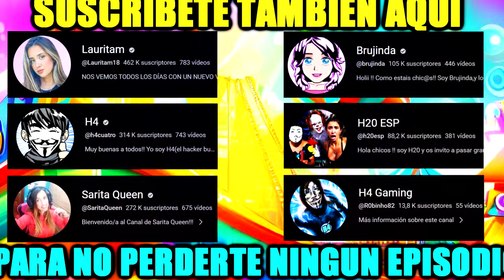ALFA HA VUELTO A VISITAR LA CASA DE FEDE VIGEVANI 😨 Y LA NUESTRA...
Fede Vigevani cayó en la trampa de ALFA y sus ALFA-SOLDADOS !! Cuando fue a la casa rosa, se vio rodeado por todos ellos y tuvo que huir para no ser capturado por ALFA !! Todavia no sabemos nada de MINI MINI 😨 Tenemos que ayudarle y traerlo de vuelta !!

Dejadme vuestras teorías en comentarios, serán de gran ayuda !!

🔸MÁS CANALES QUE NO TE PUEDES PERDER👀📣